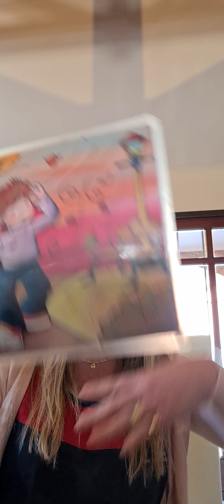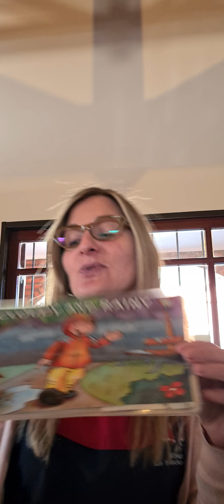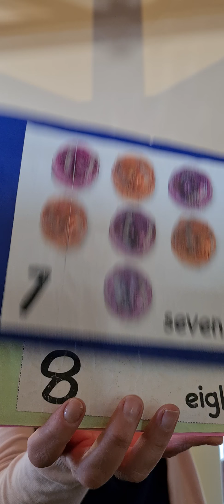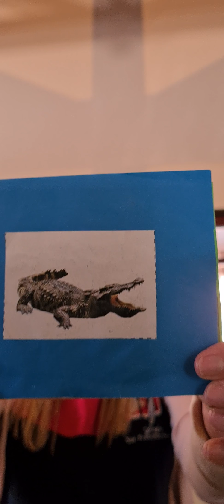ENGLISH CLASS📢SALITA DE 5‼️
WHAT IS YOUR FAVOURITE ANIMAL❓❓❓